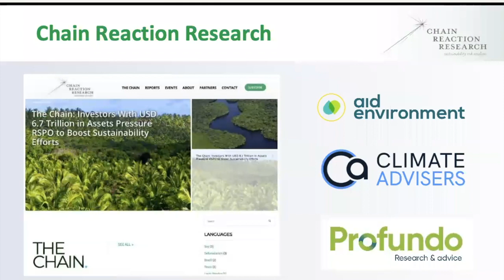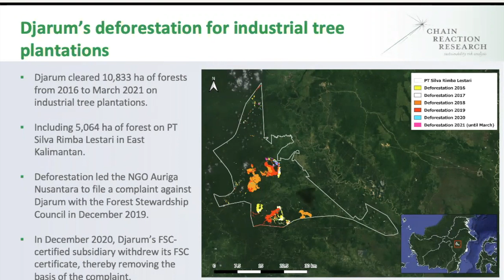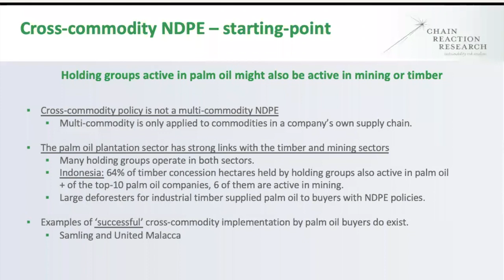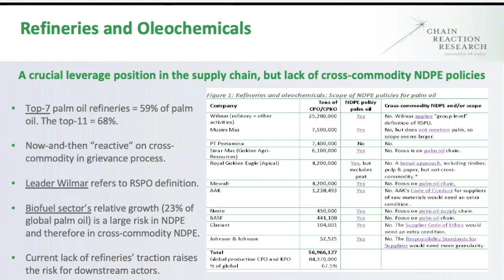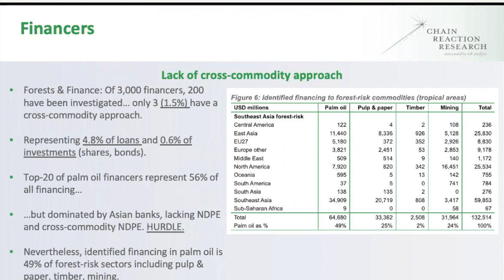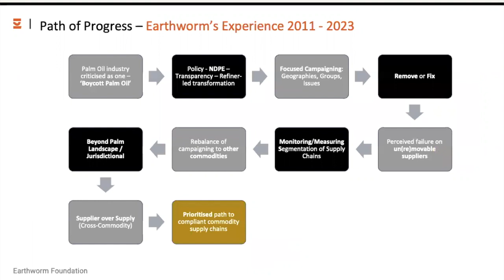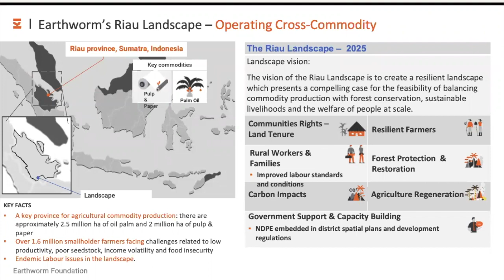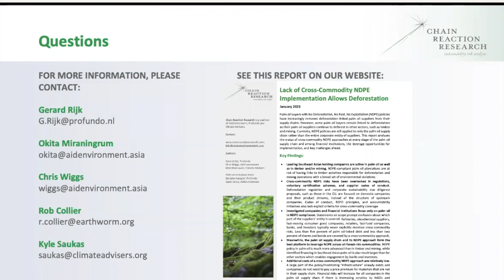Why Cross-Commodity Policies Are Critical to Ending Southeast Asia Deforestation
The palm oil sector has seen significant decreases in deforestation over the past few years with most land clearing done by just a few companies. However, deforestation in Southeast Asia is still a cause for concern, and many palm oil suppliers are tied to subsidiaries and other entities clearing new land for timber and mining.

To continue reducing deforestation in Southeast Asia, new approaches are needed. CRR held a webinar to discuss our report that focused on one potential solution: cross-commodity deforestation policies. Applying zero-deforestation policies, which have been successful in the palm oil sector, across company structures and activities to other commodities could be a relatively low-cost and effective measure to address deforestation and prevent financial risks for buyers and investors.

Special guest Rob Collier of the Earthworm Foundation joined CRR experts to discuss the report and the importance of this new private-sector approach to ending deforestation in Southeast Asia.